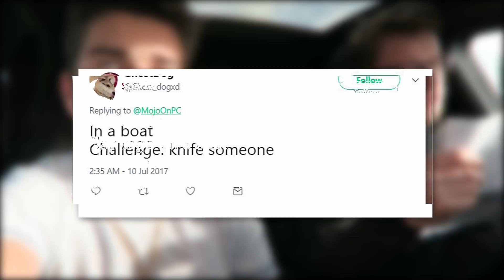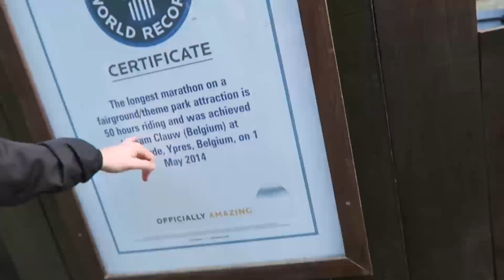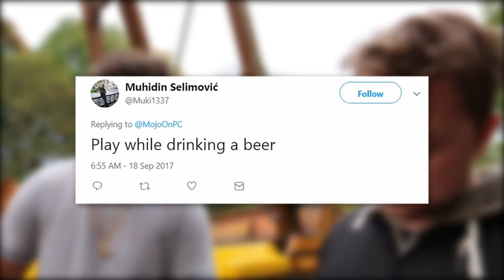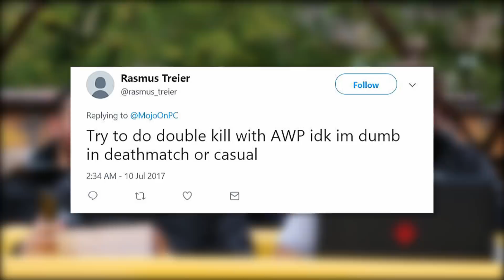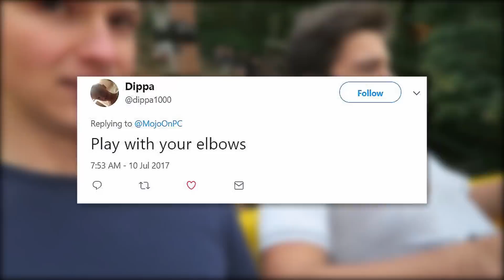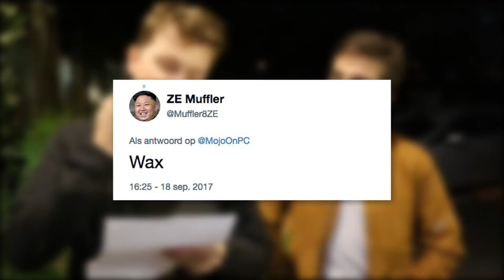CS:GO - Where?! #5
These episodes get crazier and crazier.. Next time in a stunt plane?
( ͡° ͜ʖ ͡°)
Get your OmenByHP laptop/desktop here!